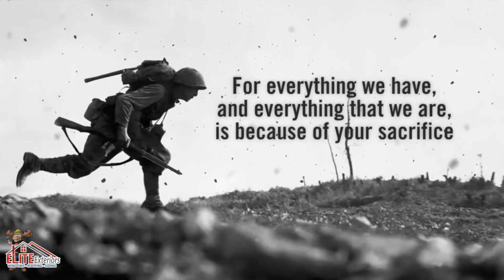Veterans Day Tribute 2022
Here at Elite Exteriors Roofing and Restoration, we honor our great forces that have sacrificed for our freedom. Today, we pay tribute to the HEROES that don't wear capes. We THANK YOU.